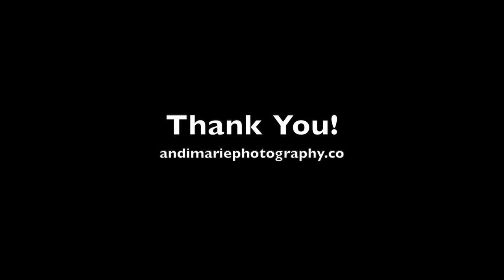Grand Junction High School Senior Photographer | Bay Photo Barnwood Example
Thanks for tuning in today. GO behind the scenes and see a beautiful Barnwood framed print that will be a generational piece of artwork for my client's family.